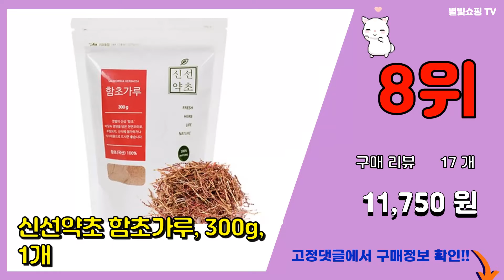함초 추천 판매순위 Top10 || 가격 평점 후기 비교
❤️❤️❤️요즘 가장 많이팔린 함초 추천❤️❤️❤️

[00:01]
10위. 백장생 국내산 함초가루 함초분말, 300g, 3개 [36,000원]

[00:06]
9위. 조은약초 함초환 스틱, 3g, 60포 [19,620원]

[00:11]
8위. 신선약초 함초가루, 300g, 1개 [11,750원]

[00:16]
7위. 참다움 함초환, 120g, 5개입 [48,000원]

[00:21]
6위. 신안갯벌 싱싱함초환1kg, 1kg, 1개 [60,000원]

[00:26]
5위. 프리미엄 함초환, 100g, 1개 [13,850원]

[00:31]
4위. 참건강마을 자연풍건조 함초환, 500g, 1개 [28,050원]

[00:36]
3위. 국내산 함초환 1kg, 2개, 500g [28,180원]

[00:41]
2위. 미가식품 순천만 함초환, 180g, 2개 [33,200원]

[00:46]
1위. 자연초 함초환, 400g, 2개 [21,840원]